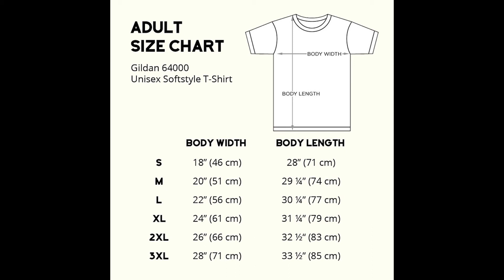Disney Mickey Mouse and Friends Halloween T Shirt